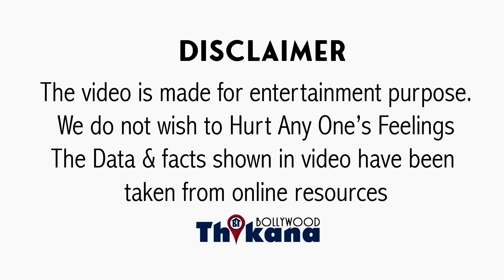Breaking | Harbhajan ने Anushka & Atheya पे किया Sexist Comment अब माँगनी पड़ेगी माफ़ी